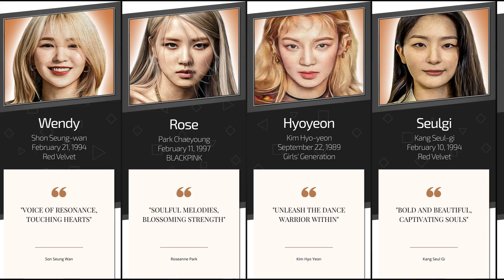Famous K-pop Idols Mottos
Helllo guys, Datazoid is here!
In this video you'll see famous K-pop idols and their mottos. You will see all popular K-pop idols mottos they live by.